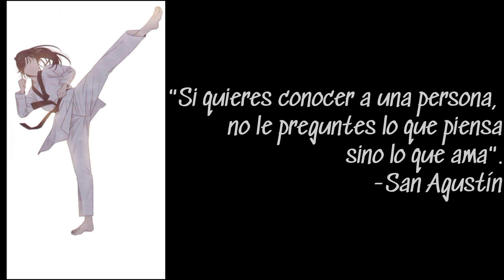TAE KWON DO UNIVERSITARIO (UAZ) | Futbolsofía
El Tae Kwon Do es una disciplina muy antigua e importante dentro de las Artes Marciales y el Deporte Olímpico, por ello es que la Universidad Autónoma de Zacatecas cuenta con su selectivo en este deporte, que se encuentra en preparación rumbo al Nacional de CONDDE.
Es por eso que en esta ocasión hemos venido a conocer algo más acerca de este interesante proyecto.
Así que acompáñame a verlo.  Esto es... FUTBOLSOFÍA CON LAUROCK!!!